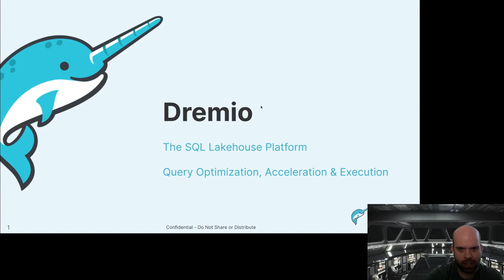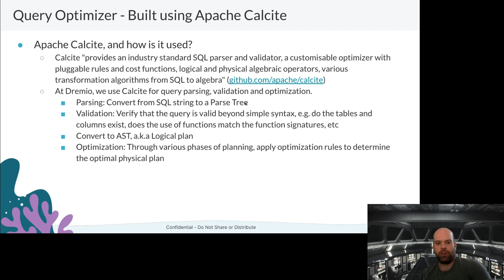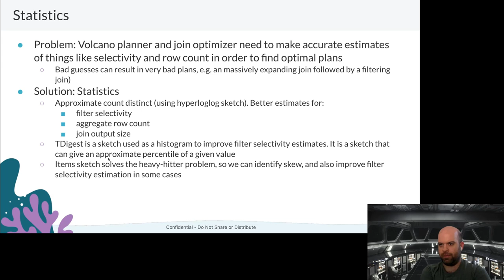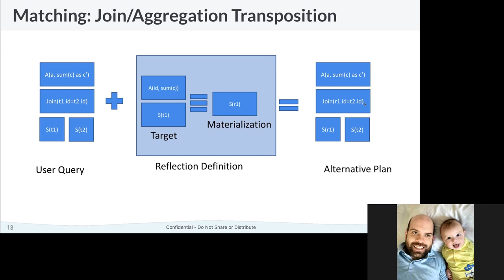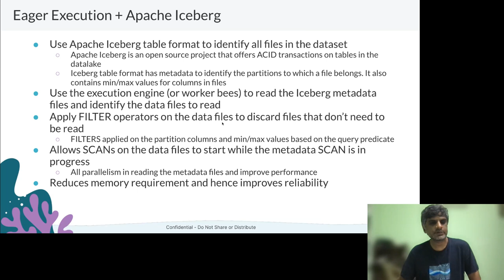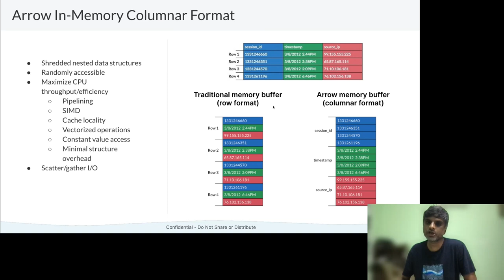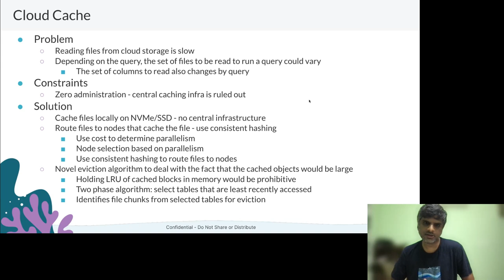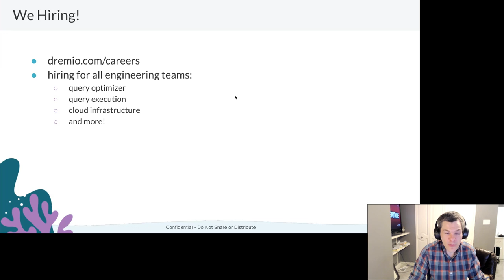Query Optimization and Acceleration at Dremio (Steven Phillips + Vivekanand Vellanki)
CMU Database Group - Vaccination Database Tech Talks - Second Dose (2021)
Speakers: Steven Phillips + Vivekanand Vellanki (Dremio)
November 22, 2021